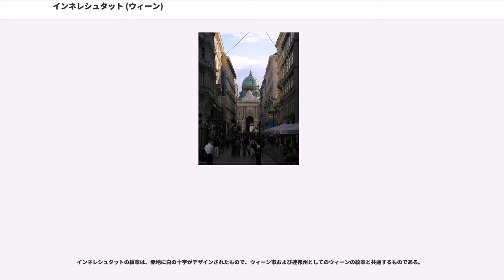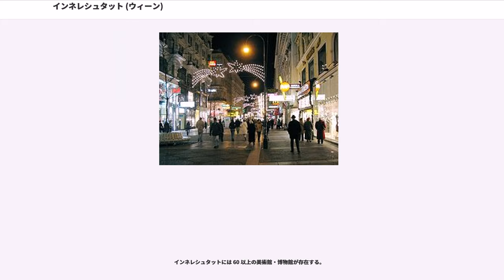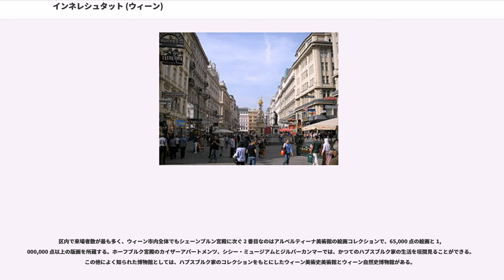インネレシュタット (ウィーン)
インネレシュタット (Innere Stadt) は、オーストリアの首都・ウィーン市の第1区の地名である。

ここは同時に、ウィーンの旧市街にあたる地区でもある。1850年に周辺の町が合併し、ウィーン市域が拡張されるまでは、このインネレシュタットの区域がすなわちウィーンであった。旧市街はシュトゥーベンフィアテル（Stubenviertel, 北東部）、ケルントナー・フィアテル（, 南東部）、ヴィドマーフィアテル（Widmerviertel, 南西部）、ショッテンフィアテル（Schottenviertel, 北西部）の4つの地区に分かれていた。これらの地名は、それぞれの地区にあった城壁の門の名前に由来するものである。

インネレシュタットは 23 あるウィーンの行政区中で最大である 100,745 人の労働人口を抱える。これは観光地であることと、市の中心部という好条件のため企業の立地が多いためである。

インネレシュタットはウィーン市の最も中央部に位置する。北西側で 2 区レオポルトシュタット、東側で 3 区ラントシュトラーセ、南側で 4 区ヴィーデンと 6 区マリアヒルフ、西側で 7 区ノイバウと 8 区ヨーゼフシュタット、北側で 9 区アルザーグルントと接する。これらの区とは、ウラニア (Urania), ウィーン川、ロートリンガー通り (), カールス広場 (Karlsplatz), ゲトライデマルクト (Getreidemarkt), ムゼーウム（美術館）広場 (Museumsplatz), ムゼーウム通り (), アウアースペルク通り (), ランデスゲリヒト（地方裁判所）通り (), ウニヴェルジテート（大学）通り (), マリア＝テレジア通り (), そしてドナウ運河によって境界が定められている。

区域は「ツェールベツィルク ()」と呼ばれる統計上の小地域にさらに区分される。インネレシュタットは、アルトシュタット＝オスト (Altstadt-Ost), シュトゥーベンフィアテル (Stubenviertel), オペルンフィアテル (Opernviertel), レギーアルングスフィアテル (Regierungsviertel), ベルゼフィアテル (), アルトシュタット＝ヴェスト (Altstadt-West) とアルトシュタット＝ミッテ (Altstadt-Mitte) の 7 つのツェールベツィルクからなる。

インネレシュタットの歴史は、ケルト人が築いた集落が後にローマ人の要塞となったウィンドボナまでさかのぼる。その後長らく、今日のインネレシュタットにあたる地域の歴史がウィーンの歴史であった。1850 年に周辺町 () の合併によって近代のウィーン市が誕生し、インネレシュタットはその一部としての位置づけになったが、その後もインネレシュタットはウィーンの政治的・経済的・精神的な中心としての地位を保っている。

1869年には 68,079 人が区内に居住していた。1880年の 72,688 人をピークにして、それ以後は減少の一途をたどってきた。2011年は 16,374 人という数字で、それ以降も人口の増加は停滞している。インネレシュタットは 23 区中人口が最も少ない区である。

住民のうち 60 歳以上が占める割合は 28.1 % で、ウィーン市全体の 22.2 % と比べて高い値を示している。15 歳未満は 9.8 % である。女性の比率は 53.3 % で、ウィーン市全体の平均よりも高い。

2001年の時点で、外国の国籍を持つ住民の割合は 15.5 % で、ウィーン市全体の平均と比べて約 2 ポイントほど低い。人口の 2.8 % がドイツを除く欧州連合加盟国の国籍保持者で、2.7 % がセルビアまたはモンテネグロ国籍である。2.2 % がドイツ国籍で、残りがその他の国籍である。合計でおよそ 25.6 % が外国生まれである。約 79 % の住民がドイツ語を日常の言語として話し、4.0 % は主にセルビア語、1.8 % はハンガリー語、1.4 % はクロアチア語、14.3 % はその他の言語を話す。

人口の 51.3 % はローマ・カトリックの信者である。福音主義教会（大半がルター派）が 6.6 %、正教会が 5.1 % でこれに続く。3.3 % がユダヤ教の信者。22.7 % は無宗教である。

オーストリア国民党は1946年から連続してインネ...